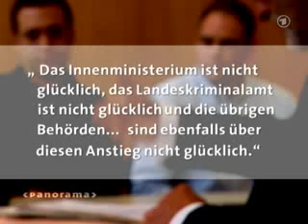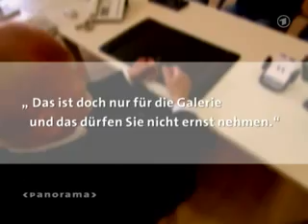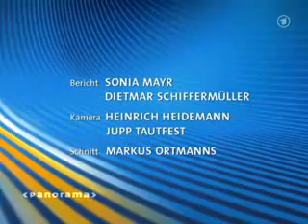Aktion Wegschauen - wie die Polizei Rechtsextreme schont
wie die Polizei Rechtsextreme schont